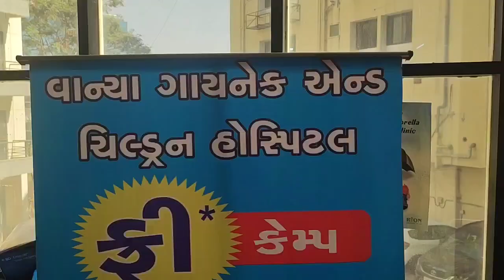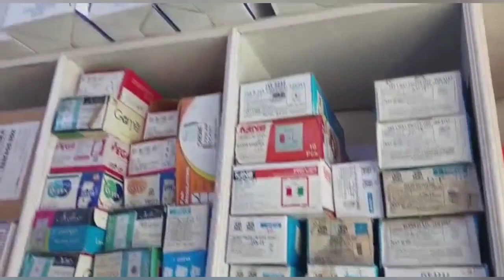Vaanya Hospital | નિ:સંતાન દંપતિઓ માટે ફ્રી માર્ગદર્શન કેમ્પ (Test Tube Baby) | Megnil Life Vlogs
Vlog #45, Hello Friends, aaj na vlog ma Mishti Mishri ni tabiyat kharab hati to emne hospital lai gaya hata. Tya aagal 19/02/2023 sunday na roj Nisantan Dampatio mate Test Tube Baby mate Free margdarshan camp rakhel chhe. To jetlo bane tetlo vadhare aa video share karjo, jethi koini help thai shake. Hospital nu address niche 👇👇👇 aapel chhe. To enjoy karo aaj no vlog.

Vaanya Gynec & Children Hospital(Vaccination Center)
Address: 1st Floor, Darshanam Oxy Park, Vasna - Bhayli Main Rd, Vasant Vihar, Bhayli, Vadodara, Gujarat 390007